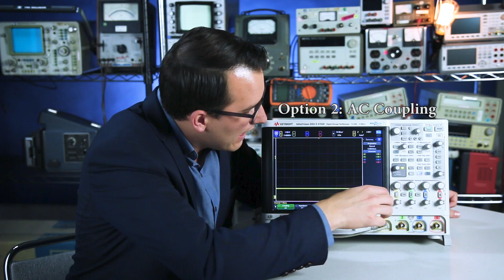AC/Capacitive Coupling - Oscilloscope How To - The 2-Minute Guru (s1e6)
Why use oscilloscope AC coupling?

I use this scope because the big screen is useful for teaching. For beginners, I recommend the InfiniiVision 2000 X-Series or 3000T!

Keysight's Daniel Bogdanoff teaches about AC and DC coupling in the sixth episode of The 2-Minute Guru. AC coupling, sometimes called capacative coupling, can be used to filter out low frequency components of a signal.  This gives higher measurement resolution and accuracy in some circumstances. Eliminate noise to get more stable triggering, or look at ripple on a voltage rail for better power supply analysis.

The 2-Minute Guru is dedicated to teaching the basics of electrical engineering concepts and equipment.